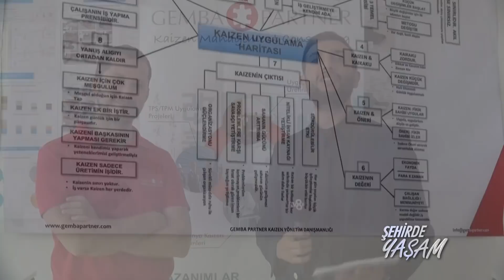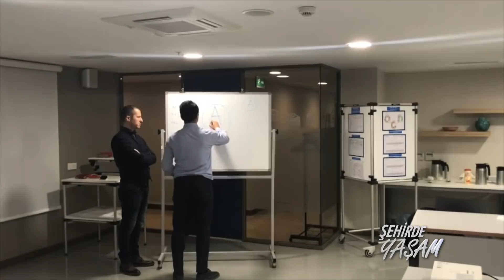GEMBA PARTNER ŞEHİRDE YAŞAM'DA.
GEMBA PARTNER GENEL MÜDÜRÜ ATAKAN ZEHİR VE TPM UZMANI MURAT SEYMEN ŞEHİRDE YAŞAM'DA SORULARI YANITLADI.